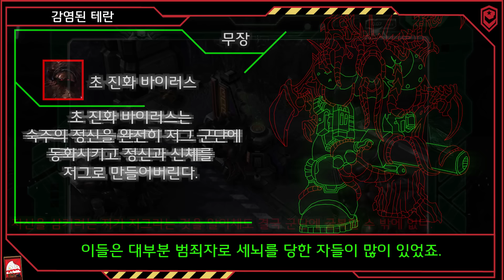저그의 노예 감염된 테란[스타크래프트 시리즈 스토리]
참고 자료:스타크래프트 브루드워, 스타크래프트2[STARCRAFT II] 자유의 날개[WINGS OF LIBERTY], 군단의 심장[HEART OF THE SWARM], 공허의 유산[LEGACY OF THE VOID] 야전교범[Field Manual], 스타크래프트 위키[STAR CRAFT WIKI]
사용한 프로그램 :어도비 프리미어 프로[Adobe Premiere Pro], 어도비일러스트레이터[Adobe Illustrator], 매스리콜